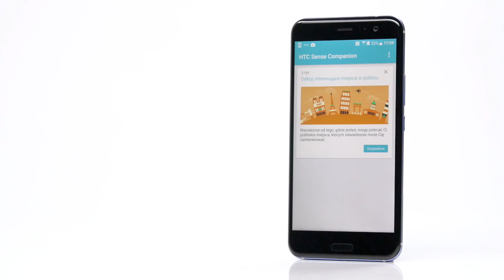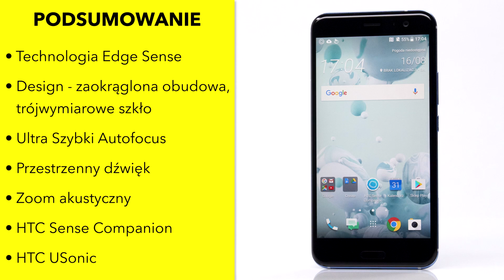HTC U11 - dane techniczne - RTV EURO AGD